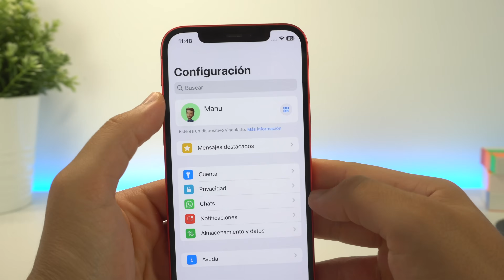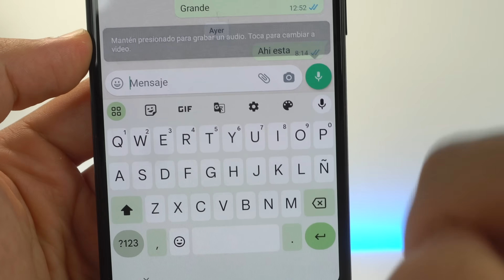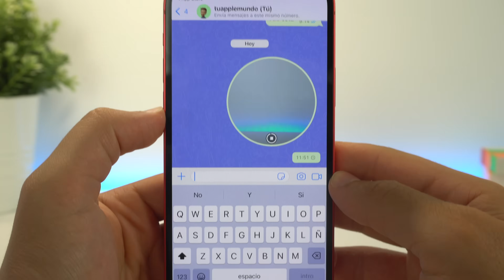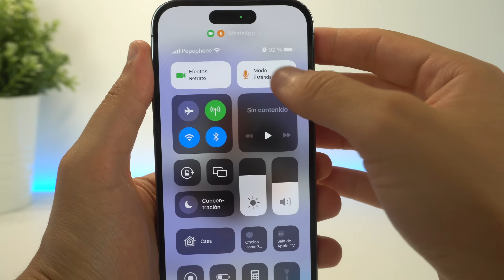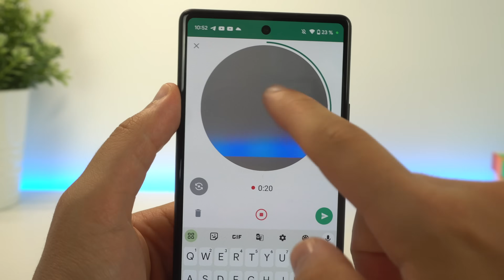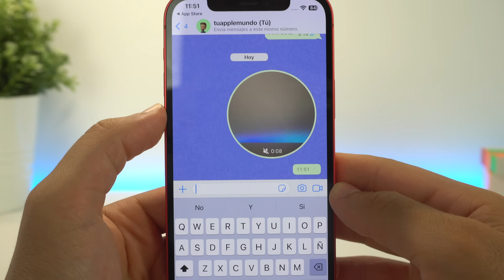Como activar los MENSAJES de VIDEO en WhatsApp + TRUCOS ✅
Te ayudo a saber cómo usar los mensajes de vídeo en WhatsApp, son similares a los de audio pero mejores, ya que graban la cara y audio. Te muestro cómo funciona y algunos trucos para que los uses lo mejor posible. Espero que te guste.

🎬 LÍNEA DE TIEMPO:

00:00 - Intro y requisitos
01:11 - Como activar los mensajes de vídeo
01:58 - Limitaciones de esta función
03:35 - Trucos de mensajes de vídeo
05:15 - Conclusiones